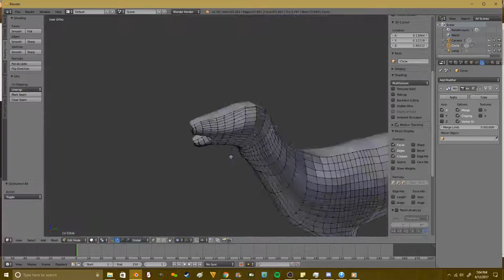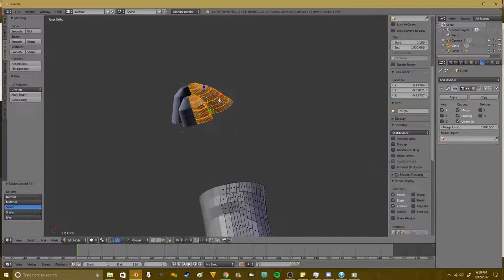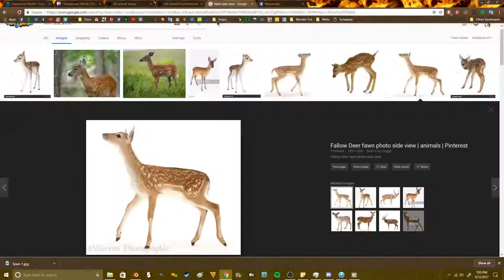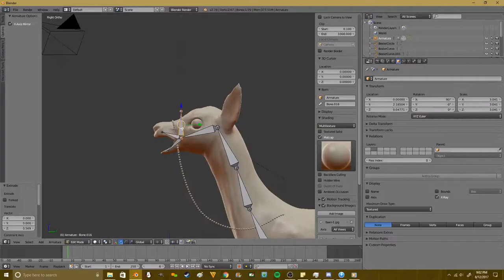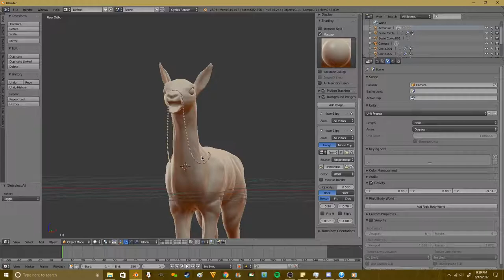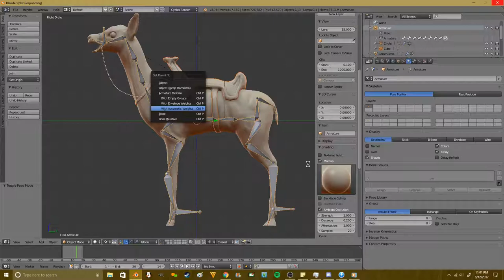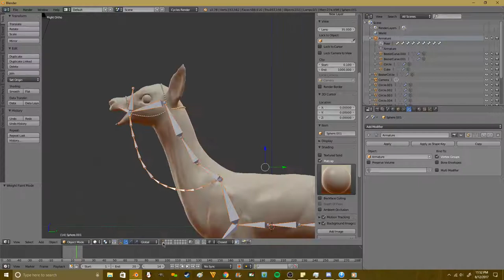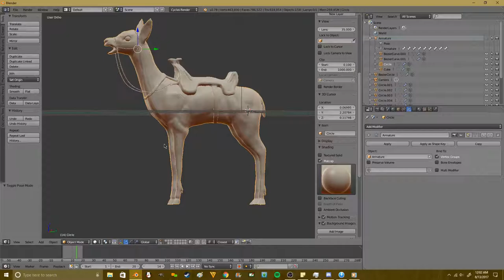Fawn - Blender Timelapse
Full time:  ~7 Hours
Done in Blender Cycles 2.78

Deviantart: Miscelatore